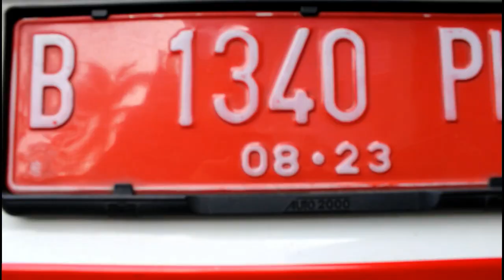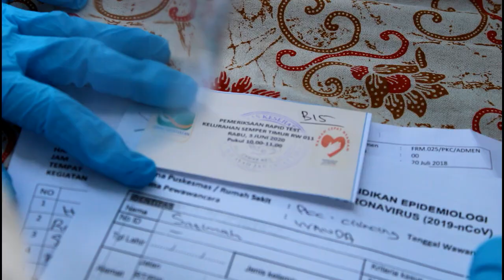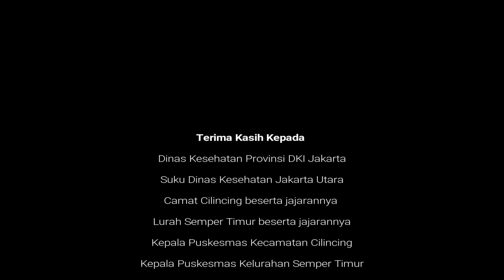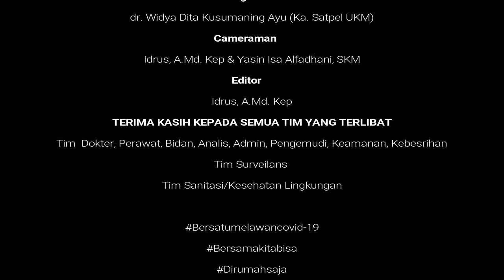Rapid Test Massal di Semper Timur Cilincing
Kegiatan Rapid Test Massal di Rw 011 Kelurahan Semper Timur, Kecamatan Cilincing, Jakarta Utara.
Sebagai Upaya Pencegahan Penularan COVID-19
Terima kasih kepada :
1. Dinas Kesehatan Porvinsi DKI Jakarta
2. Suku Dinas Kesehatan Jakarta Utara
3. Camat Cilincing beserta jajarannya
4. Lurah Semper Timur beserta jajarannya
5. Kepala Puskesmas Kecamatan Cilincing
6. Kepala Puskesmas Kelurahan Semper Timur
7. Gugus Tugas Percepatan Penanganan Covid-19 RW 011 Kelurahan Semper Timur
8. Kader Jumantik, kader posyandu, kader dasawisma kelurahan semper timur
9. Warga Rw 011 Kelurahan Semper Timur